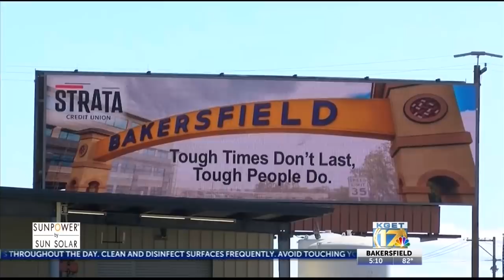Public Health Responds after Dr. Erickson's Statement